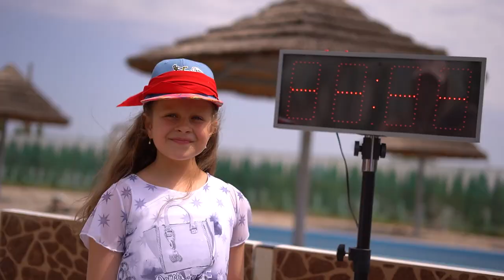Krok is a private lyceum.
Videographer, video shooting and video editing